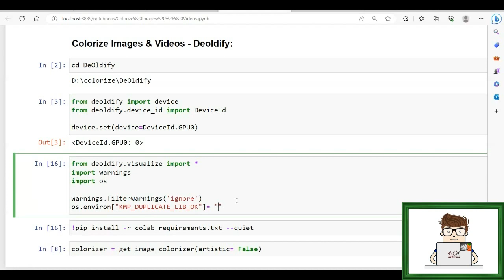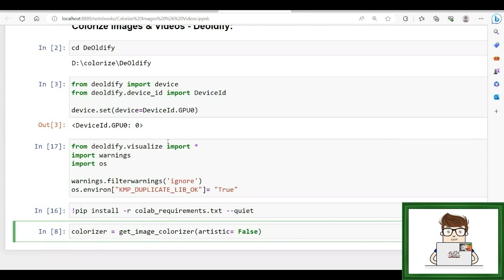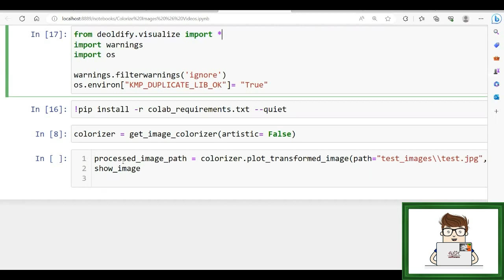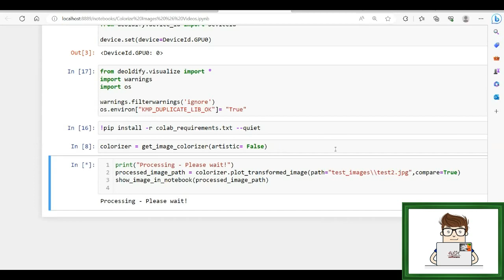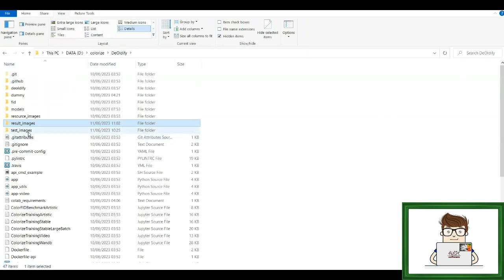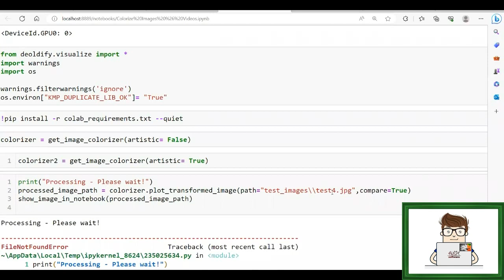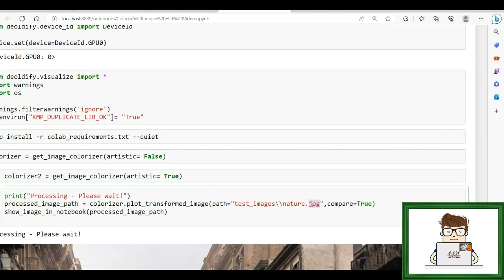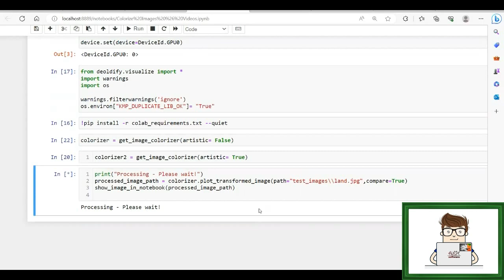Colorize Images & Videos with AI - lesson 4 - Colorize Images || تلوين الصور ومقاطع الفيديو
Colorize Images & Videos with Artificial Intelligence - lesson 4 - Colorize Images

AI photo colorization is a technology that uses an intelligent algorithm to turn grayscale photos into colored photos with just a single click.

DeOldify is a Black and White image Colorizing library created by Jason Antic. Mainly, this library utilized the techniques of these two papers: Self-Attention Generative Adversarial Network and Two Time-Scale Update Rule. Also, DeOldify introduced the NoGAN technique to solve some of the key problems to make hyper-realistic colorization images and video, and we will see everything in our further article section with python code implementation of coloring black and white images and videos with different models.

Some of the new feature of the DeOldify project:

Video Glitch elimination
More accurate skin tone
Less biasing for Blue color
NoGAN- a new effective technique for Image to Image GAN(Generative Adversarial Network) training
More Highly detailed and hyper-realistic outputs.
They have made a public Web API for non-coders for simply coloring their images using the Drag and Drop method, below is an example of their free website API, which include sufficient accuracy with fewer details.

تلوين الصور ومقاطع الفيديو بالذكاء الاصطناعي - الدرس الرابع - تلوين الصور

إن تلوين الصور بالذكاء الاصطناعي هو تقنية تستخدم خوارزمية ذكية لتحويل الصور ذات التدرج الرمادي إلى صور ملونة بنقرة
 واحدة فقط.

دي أودلي فاي هي مكتبة لتلوين الصور بالأبيض والأسود أنشأها جانسون أنتيك. بشكل أساسي ، استخدمت هذه المكتبة تقنيات هاتين الورقتين: شبكة الخصومة التوليدية للانتباه الذاتي وقاعدة تحديث النطاق الزمني. أيضًا ، قدم دي أودلي فاي تقنية NoGAN لحل بعض المشكلات الرئيسية لإنشاء صور ومقاطع فيديو تلوين واقعية للغاية ، وسنرى كل شيء في قسم المقالة الإضافي الخاص بنا مع تنفيذ كود بايثون لتلوين الصور ومقاطع الفيديو بالأبيض والأسود بنماذج مختلفة.

بعض الميزات الجديدة لمشروع دي أودلي فاي:

القضاء على خلل الفيديو
لون بشرة أكثر دقة
انحياز أقل للون الأزرق
 تقنية فعالة جديدة للتدريب من صورة إلى صورة  (شبكة الخصومة التوليدية)
نواتج أكثر تفصيلاً وواقعية.
لقد قاموا بإنشاء واجهة برمجة تطبيقات ويب عامة لغير المبرمجين لتلوين صورهم ببساطة باستخدام طريقة السحب والإفلات ، فيما يلي مثال على واجهة برمجة تطبيقات مواقع الويب المجانية الخاصة بهم ، والتي تتضمن دقة كافية مع تفاصيل أقل.